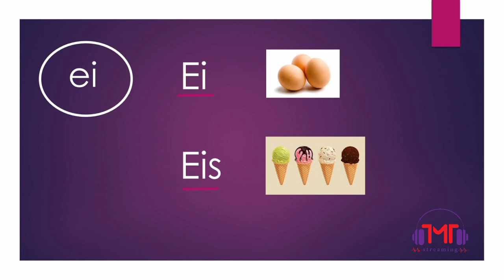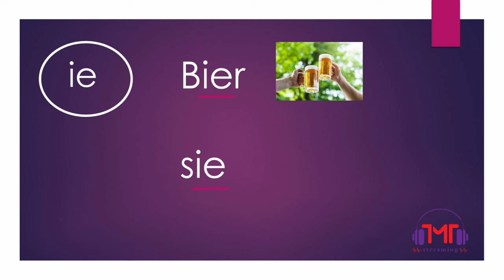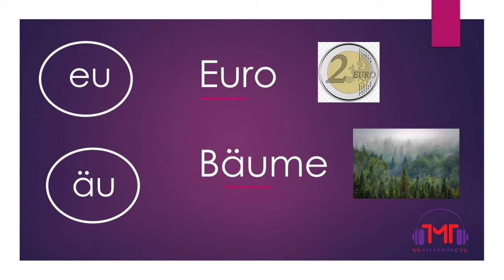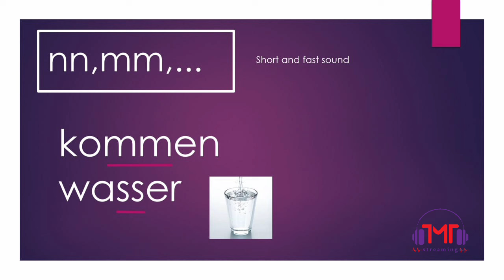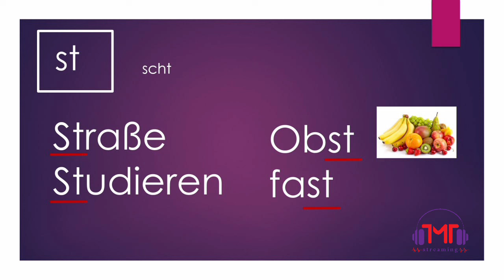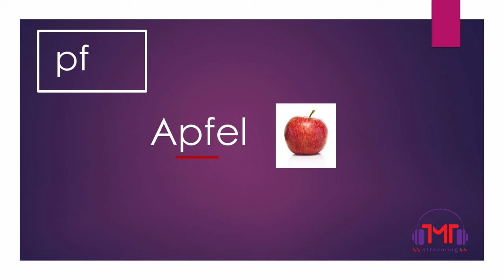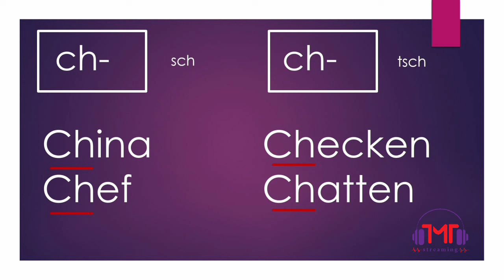German Language Lesson 2